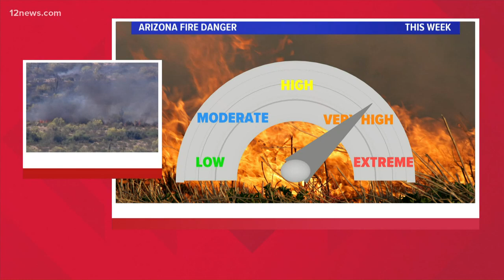Lost Dutchman Fire burns 260 acres near Apache Junction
The Lost Dutchman Fire, a brush fire near Apache Junction, has burned 260 acres. Fire crews have stopped forward progress on that fire.